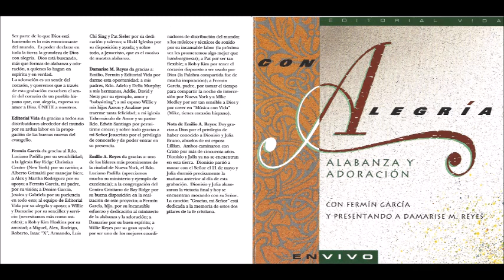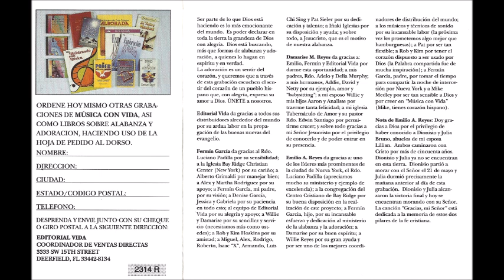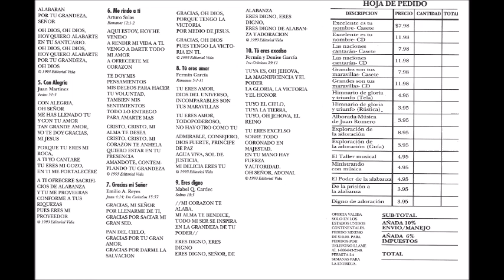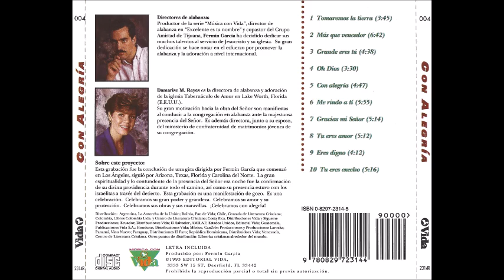Fermín García Y Damarise M. Reyes Eres Digno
Canción: Eres Digno
Intérprete: Fermín García y Damarise M. Reyes
Album: Con Alegría
Año: 1993
Compositor: Mabel Cardec